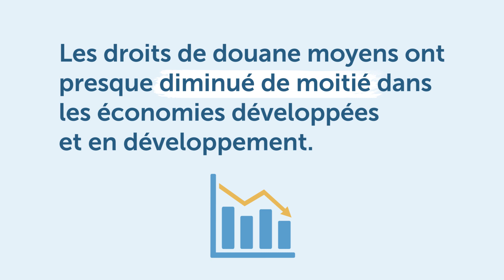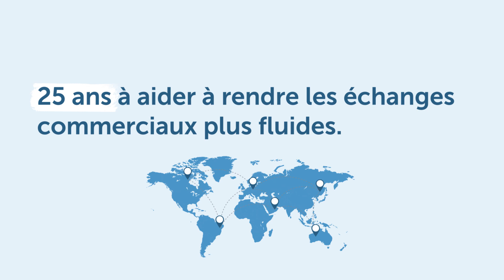25ème anniversaire de l’OMC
Le 15 avril 1994, des représentants de plus de 120 nations se sont réunis à Marrakech (Maroc) pour signer ce qui a été décrit à l’époque comme “le plus grand accord commercial de l’histoire”. Il a conduit à l’établissement de l’OMC, le 1er janvier 1995, et créé un nouveau cadre mondial pour libéraliser le commerce des marchandises et des services, protéger les droits de propriété intellectuelle et apaiser les tensions commerciales grâce à un nouveau mécanisme de règlement des différends.
Au cours des 25 dernières années, le commerce a évolué à bien des égards et l’OMC a joué un rôle important dans cette évolution. L’OMC compte aujourd’hui 164 Membres représentant 98% du commerce mondial.